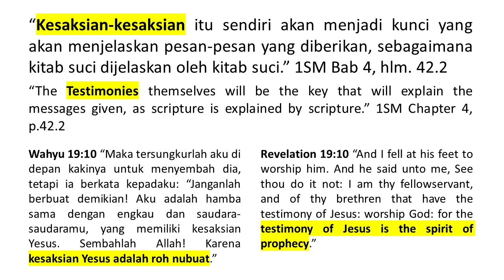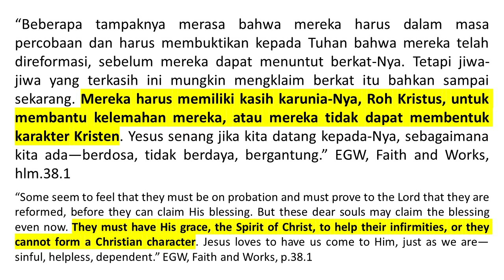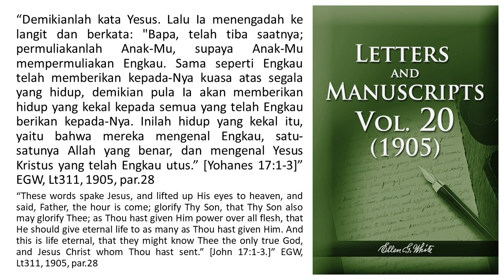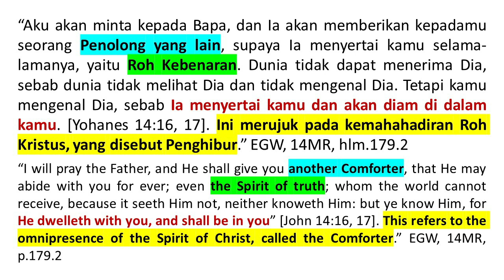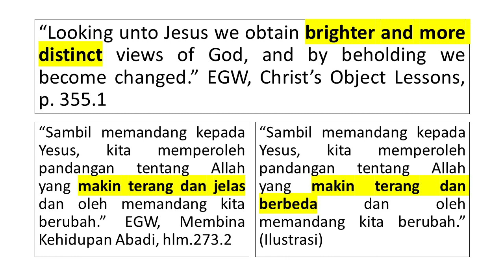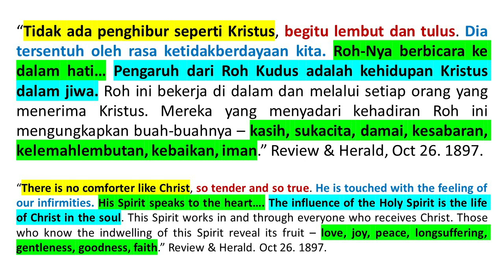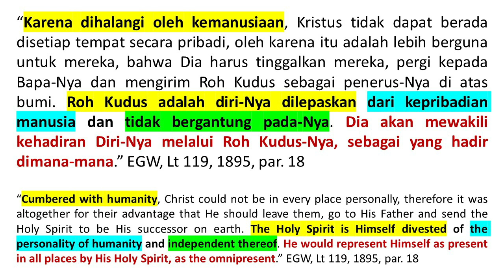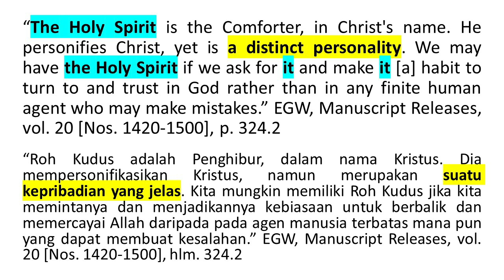Tanggapan 1 - Pdt. Dr. Donny Chrissutianto - Trinitas dalam Sejarah Gereja Advent dan Tulisan EGW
Bagi yang rindu untuk mengikuti penjelasan tentang kutipan-kutipan Roh Nubuat yang sering digunakan oleh Kaum Trinitas bisa mengikuti penjelasan berikut ini: